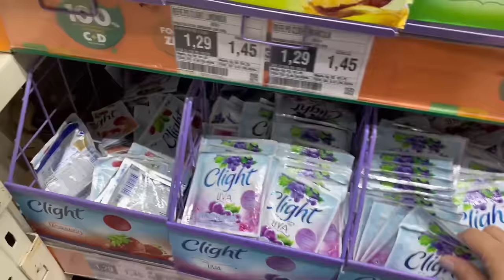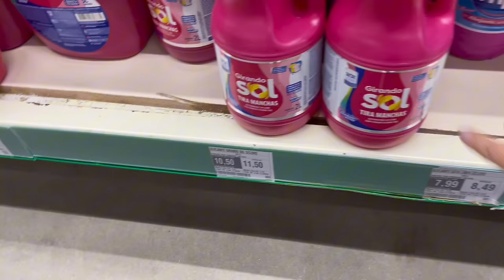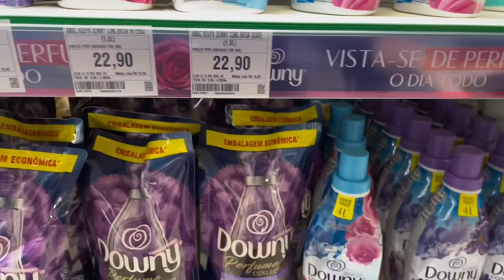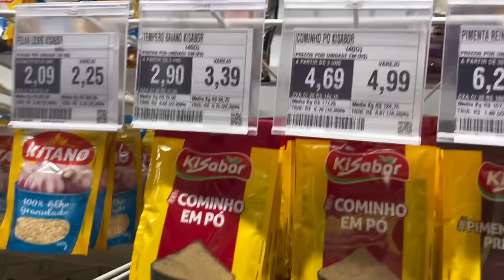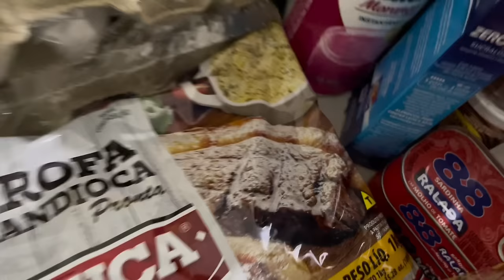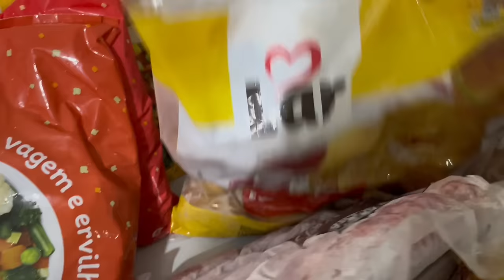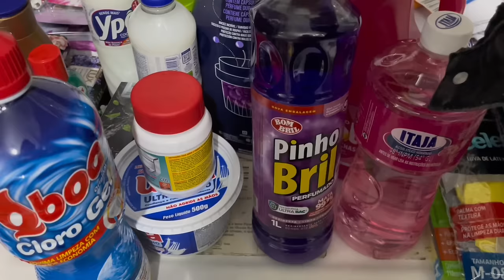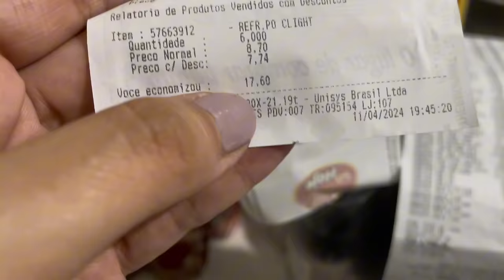COMPRA DO MÊS NO ATACADÃO|A MAIOR COMPRA QUE JÁ FIZEMOS|EU E O VARÃO NO MERCADO|compra mês virtuosa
VANESSA12
Site da gominha👇🏻

-minha cafeteria

🔴CUPOM DA SHEIN PÁRA COMPRAS INTERNACIONAIS vanessavirtuosadolar10